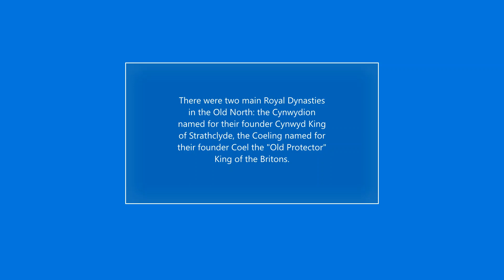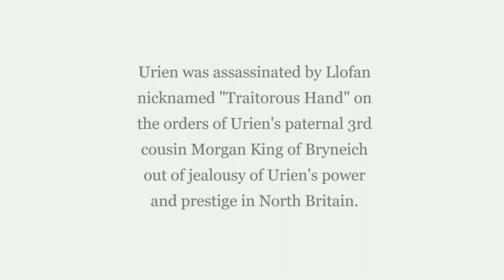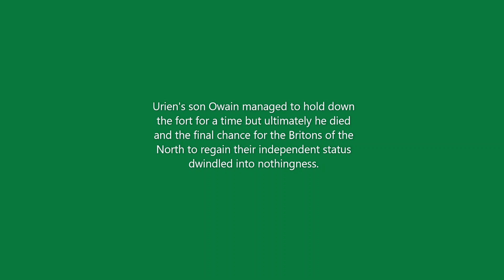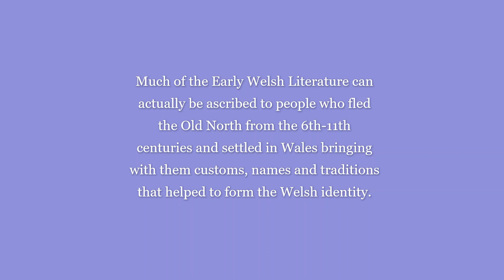The Old North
A brief overview of what the Old North of Pre-Saxon and Gaelic Britain was and how it mostly came to an end because of the death of one man.

Coel Hen and House of Rheged images belong to English Monarchs.co.uk

And the Death Elegy of Owain ab Urien Rheged image belongs to Mark Attilo Hoarre:

I have used them under the right of "Fair Use" and merely for educating about the topic in the video and note if either party contacts me to ask me to remove the images from the video I will do so.